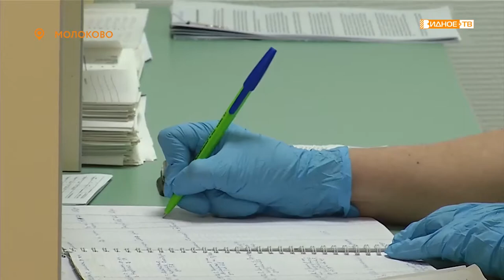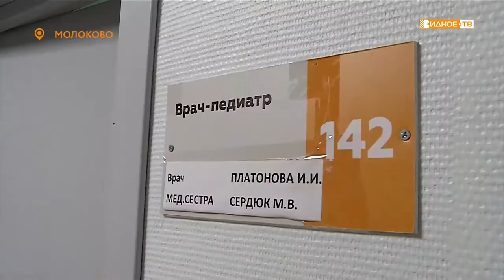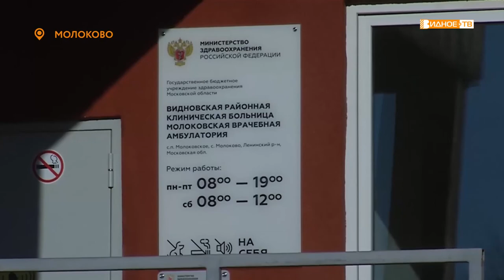«Доступная помощь» - работа Молоковской больницы в период пандемии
С тех пор как Видновскую районную клиническую больницу вновь перепрофилировали под инфекционный стационар для лечения больных Covid-19, остро встал вопрос: доступна ли остальным пациентам необходимая помощь на территории муниципалитета? Сегодня главный врач ВРКБ систематически проводит обходы по амбулаториям округа. Неделю назад проверил ремонт володарской поликлиники, на очереди – молоковская больница.